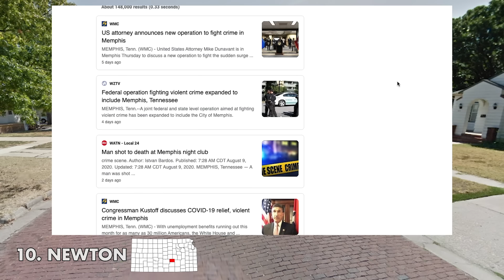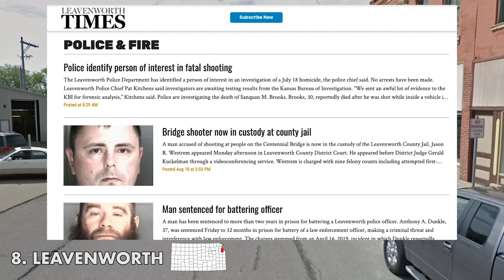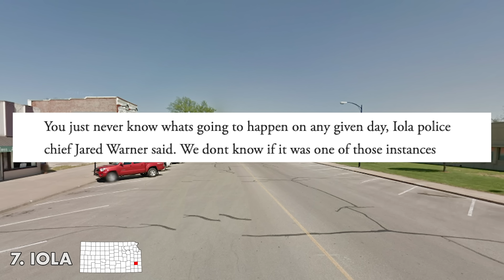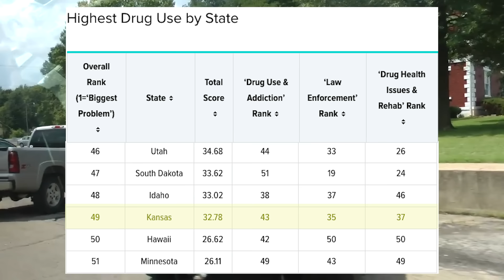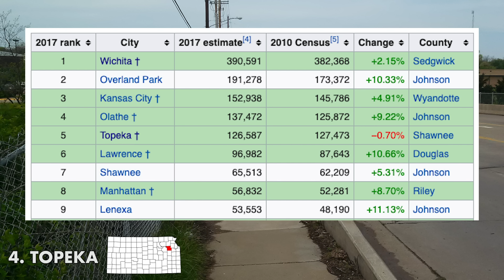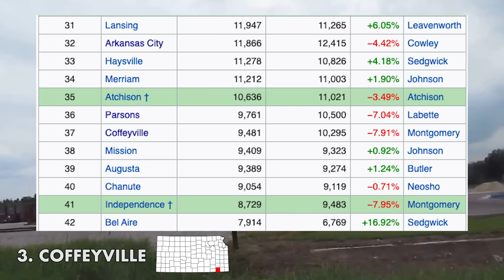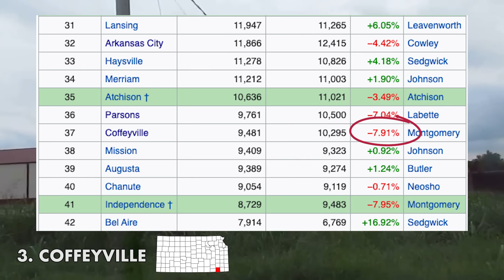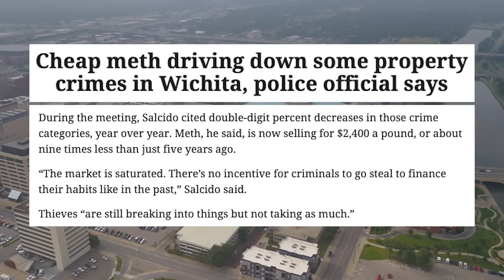The 10 Most DANGEROUS Cities in Kansas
Holy crap! These are the places in Kansas that are CRAZY dangerous!

In this video we'll talk about the dangerous places in Kansas. They are places like Wichita, Kansas City, Arkansas City, Topeka, Iola and more.